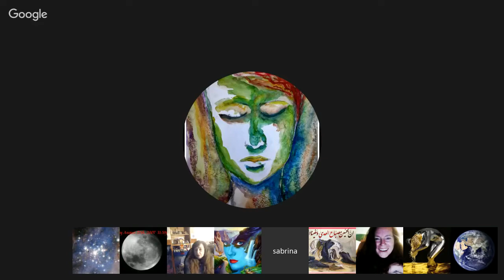Sonic Nova Avatar Group Consciousness. Jan 29, 2016